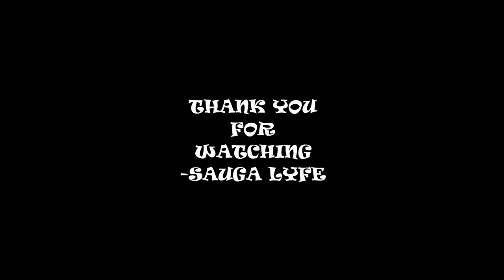JAYDE CANADIAN FEMALE RAPPER MUSIC COMPILATION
0:00 Jayde In My Ends
0:05 Jayde Good Times
0:10 Jayde For The Summer
0:15 Jayde Flower Bomb
0:20 Jayde Curry Goat Freestyle
0:25 Subscribe